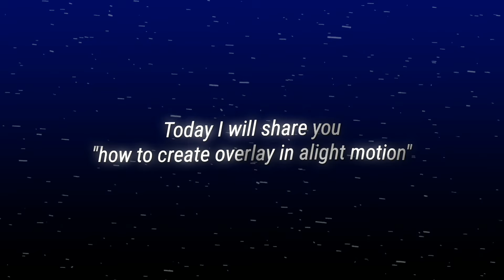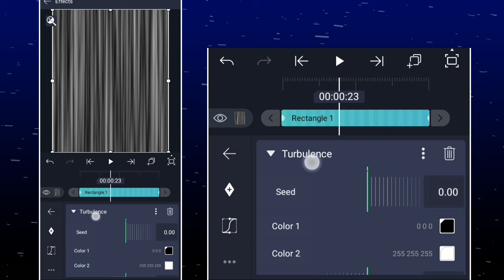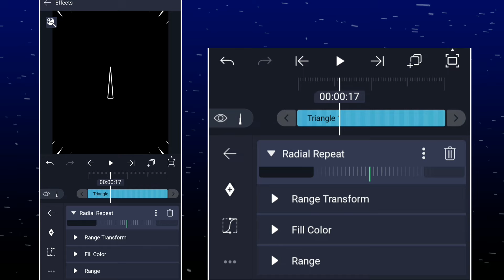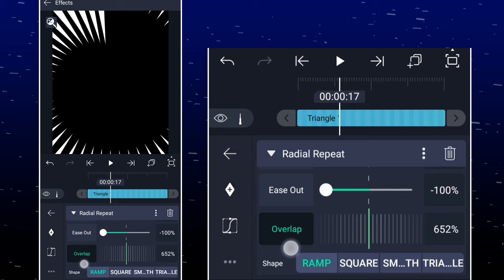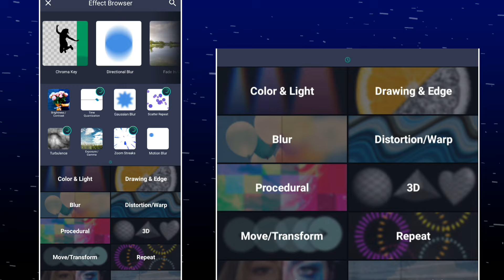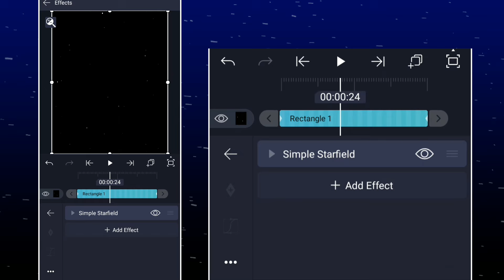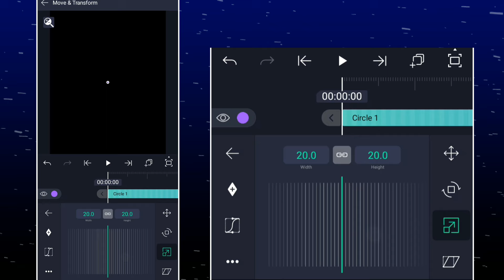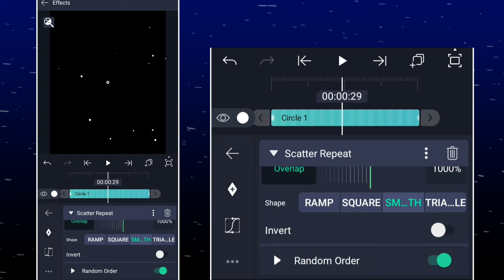SPEED LINE COMIC OVERLAY - KILLUA ZOLDYCK - HUNTER X HUNTER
How to create speedline/manga effect
on Alight motion